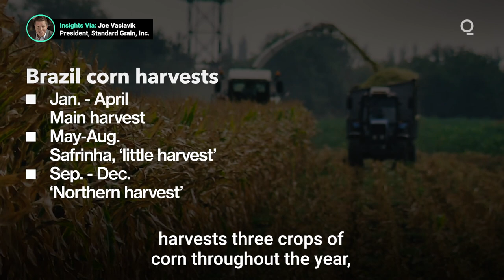Drought Threatens Brazil’s Major Corn Crop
Key corn growing areas in Brazil have gone weeks without significant rain. The drought is likely to have a drastic impact on the country’s second and largest corn crop. What will be the impact on global grain balance sheets and U.S. export demand? Presented by @cmegroup